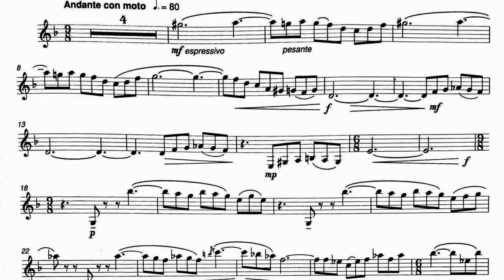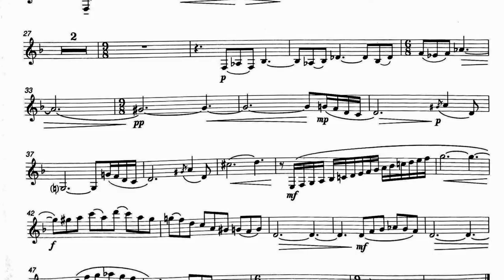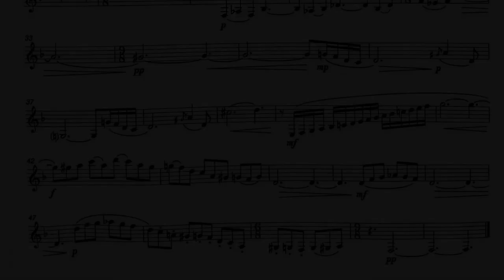Side Street Blues for Clarinet and Piano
Side Street Blues by Adam Gorb
Book: Up Front Clarinet Very Easy-Easy
Clarinet: Simonas Ciunka
Piano: Phaedra Keogh